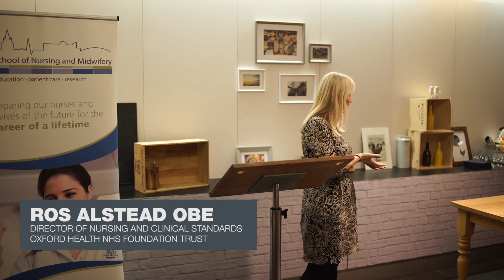Oxford School of Nursing and Midwifery Soft Launch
The Oxford School of Nursing and Midwifery is a partnership between Oxford Brookes University, Oxford University Hospitals NHS Foundation Trust and Oxford Health NHS Foundation Trust, under the umbrella of the Oxford Academic Health Science Centre.